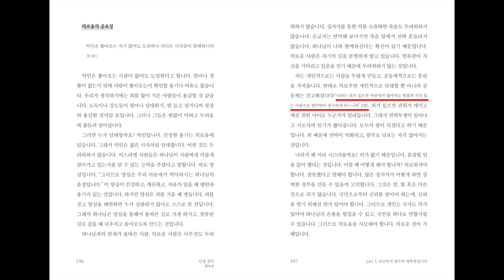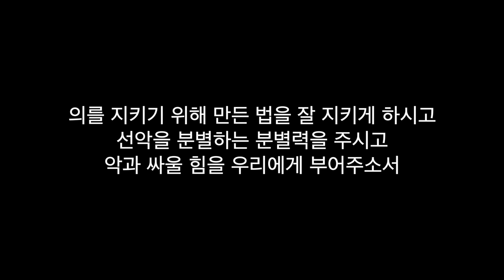[인생잠언 행복편] 14강 의인은 사자처럼 담대합니다 (잠28:1-9) _ 황명환 목사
황명환 목사의 세 번째 잠언 강해집
인생잠언 행복편 저자 직장 영상입니다